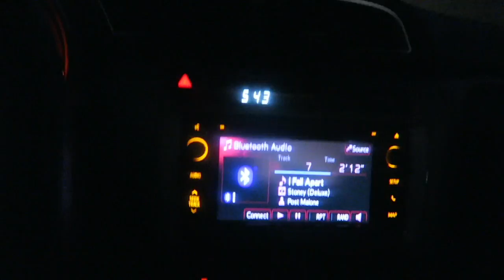I FAILED !!! The road to my summer body- Ep. 2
My vlog series that will take you behind my journey of transforming my body ! With balancing school, homework, studying, meal prepping, working out, relationships, and vlogging, it can become challenging to keep up with my routine. Bringing you with me on this road will hold me accountable, will keep me motivated, and will allow me to share all of my passions with you! I hope you enjoy the road to my summer body !